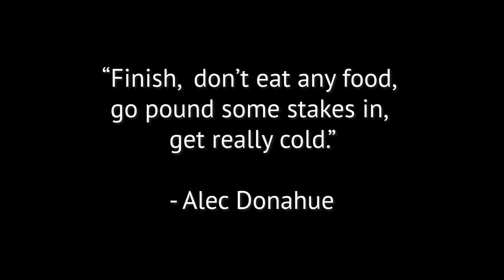Cross Examination: What Do You Do For Recovery?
At Noho CX we asked a few experienced racers what they do to recover between back-to-back double race weekends.